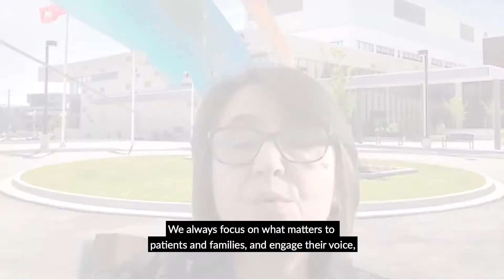Marking One Year: Patient and Family Advisory Council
While the pandemic is not over, it’s important to mark this point in time, reflect on the past year, and remember we are all in this together.

These are the stories on behalf of our patients and families as part of a campaign we are calling “Courage, Care and Compassion Amidst COVID-19: Marking One Year.”